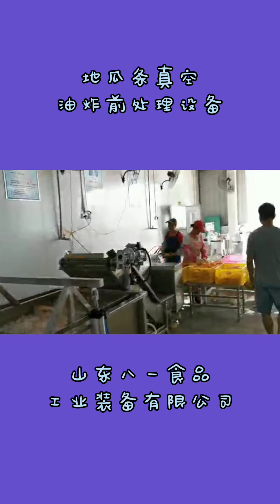Apple Chips Vacuum Fryer Chip Dehidrasi Mesin Vacuum Frying